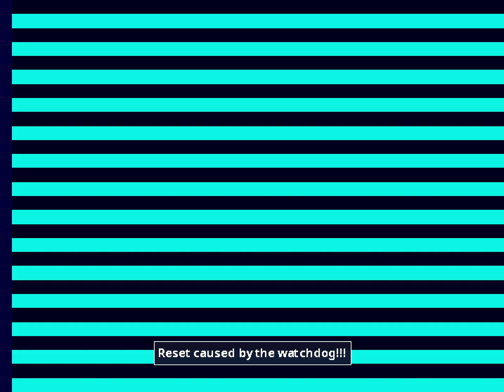The King of Fighters 2001 Gameplay